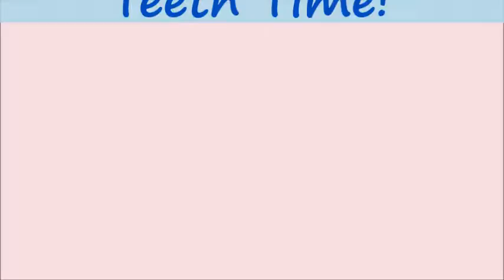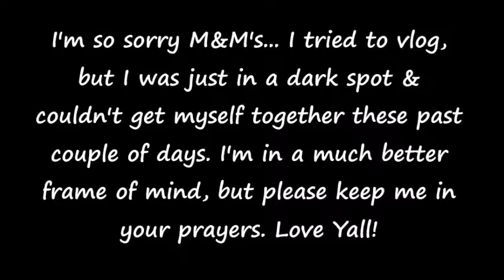Day In The Life! MomentswithMommy; Large Black Family Vlogs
Hi M&M's! I hope you are all doing well. This is a little snippet of m life with my babies. Even though I was having a rough time, I always make sure that my babies are taken care of and being loved.

My Story:  My name is Shyvonne and I’m a wife, mother to 6 amazing kids and entrepreneur in the making. My family means the world to me and I try to embrace every moment I have with them. My children range in ages from 18-3 years old. My daughters are Gionni (18), Ayanna (12), Londynn (7), and the Twins (Kaidennce & Kennsley are 3). My one and only prince, Christian, Jr. is 9. My husband and the man of the house is Christian. This channel is about our little BIG family and all that comes with the day to day living of a large family. We love to sing, dance, joke, and enjoy life. I hope you will stick around and become like a second family to us. We would love to see you and interact with you.

FAQ:
Age: Shyvonne 36 and Chris 45

Married since: December 24, 2004

Planning to have more kids: No thanks, we have a house full!
What made you start vlogging?: Life is short and I wanted to capture these special moments if for nothing else, but us to look back on. I also love photos!

What camera do you use?: Canon VIXIA HF R600 and SAMSUNG NX333300

Favorite YouTubers: Daily Davidsons, GabeBabeTV, ProductJunkieXoxo, and TheChaptersofOurLives

Thank you again for your support! Love you guys!